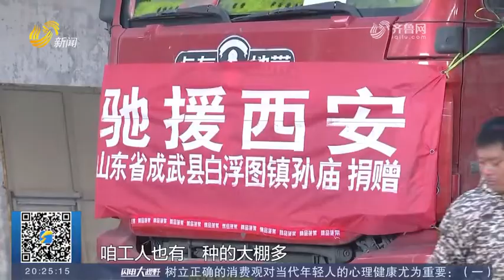Fresh vegetables are donated to Xi'an